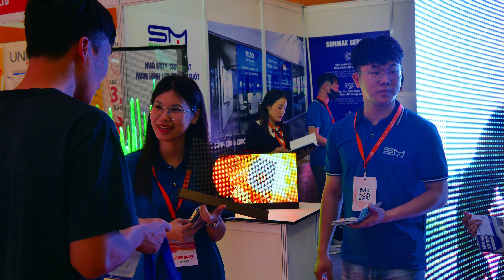DẤU ẤN TRIỂN LÃM VIETAD 2024 | SUNMAX-LED MÀN HÌNH LED TRONG SUỐT